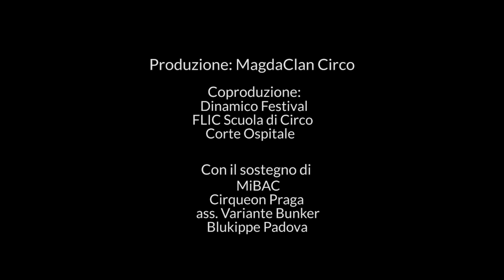UP FESTIVAL 2024 | EMISFERO - MagdaClan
Entre rêve & réalité, le Cirque s’invente à la vitesse de la pensée.

EMISFERO est présenté dans le cadre de UP FESTIVAL, le Festival de Cirque(s) @ Bruxelles.
Du 21.03 au 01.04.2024, en 12 Jours, 28 Spectacles & 63 Représentations, UP FESTIVAL présente le meilleur du Cirque contemporain, celui qui tutoie les étoiles & nous interroge sur notre avenir collectif. Un rendez-vous incontournable, toutes générations confondues, pour rêver ensemble à de nouveaux équilibres…

Que se passerait-il si le Cirque s’inventait devant nous comme naissent nos pensées ? Avec un charme fou, le Magda Clan propulse 9 Artistes dans une histoire onirique & ironique qui s’écrit sous nos yeux, comme on vit un rêve éveillé. Notre cerveau, dit-on, produit 60.000 pensées par jour. Inspiré par ce tourbillon intérieur, EMISFERO transforme les machines à écrire en instrument de percussion, les échelles en ascenseurs vers l’imaginaire & son Chapiteau bleu en capsule ludique & surréaliste. Allumez vos synapses, préparez vos neurotransmetteurs : un voyage à vivre à tout âge, de 7 à 107 ans !